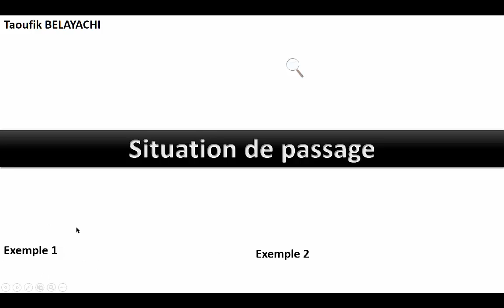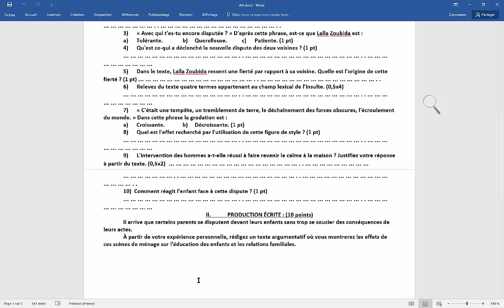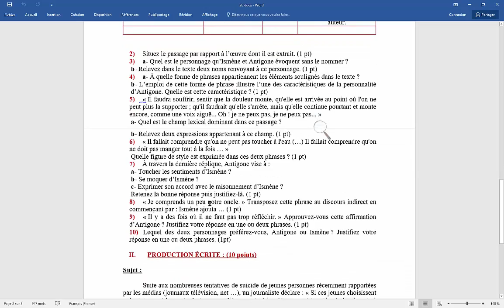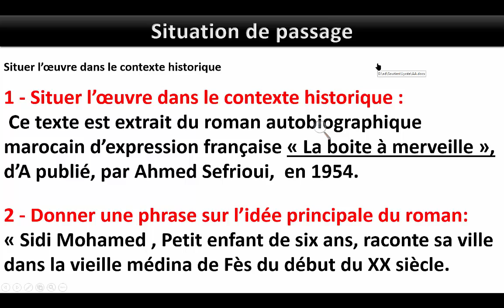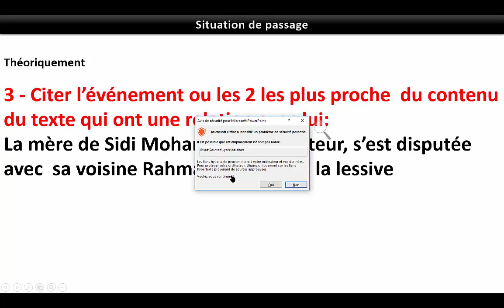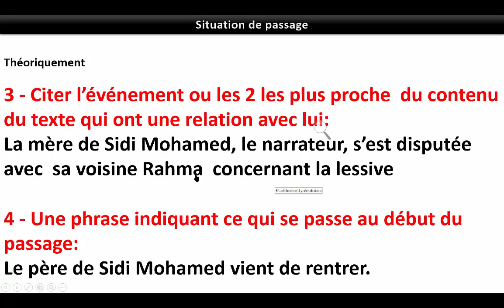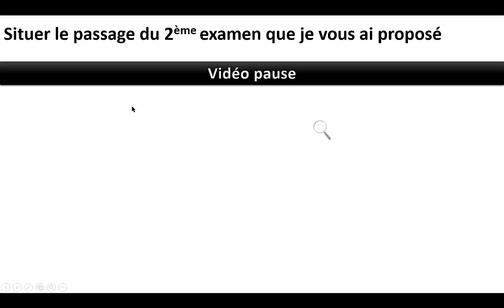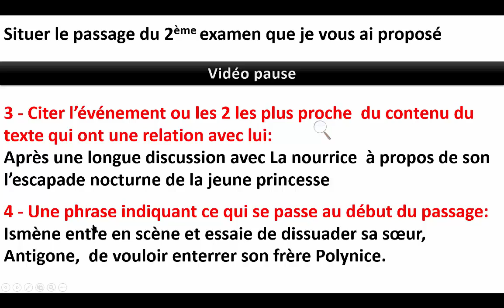Œuvres bac - مشروح بالعربية. Situation de passage